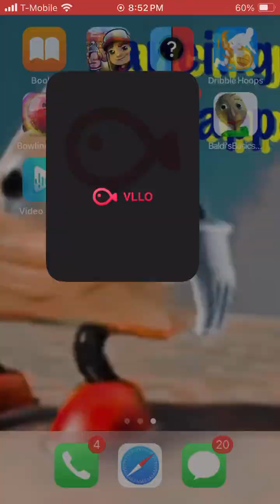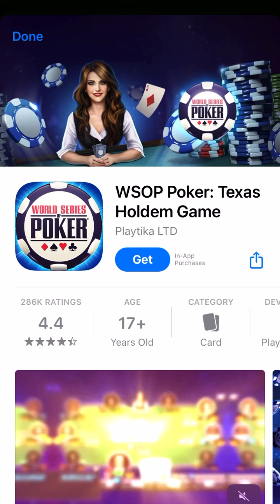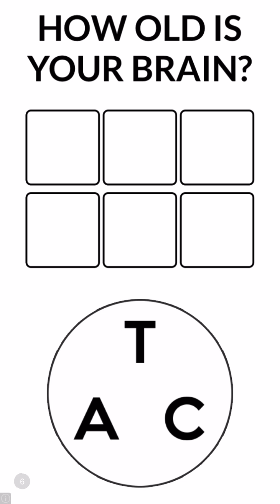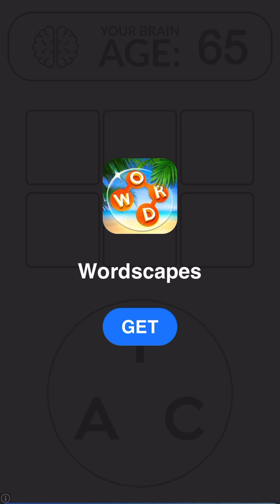Bowling player 1 vs player 2